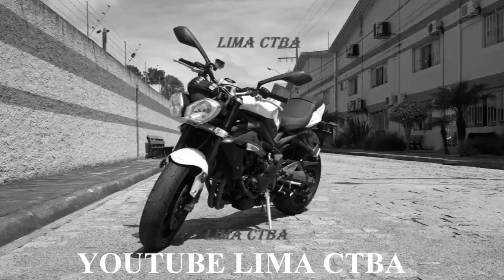COMENDO HORNET E XJ6 NO CAFÉ DA MANHA + POWER RANGERS PRETO NA RUA + LIMA CTBA